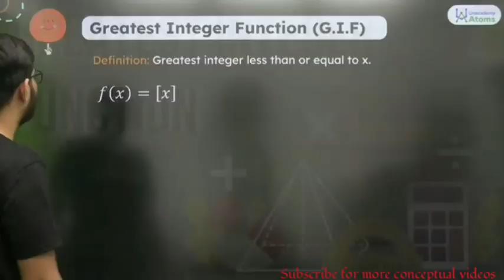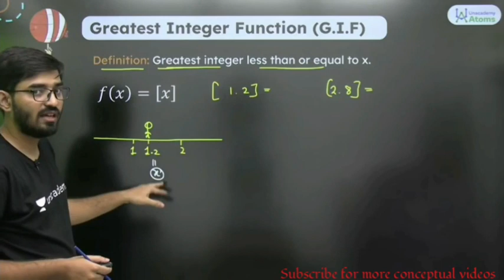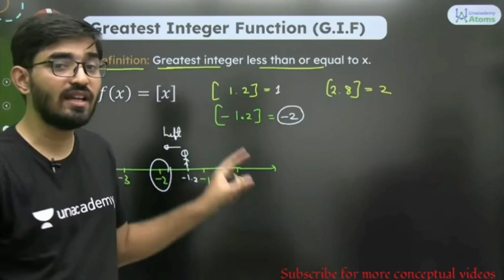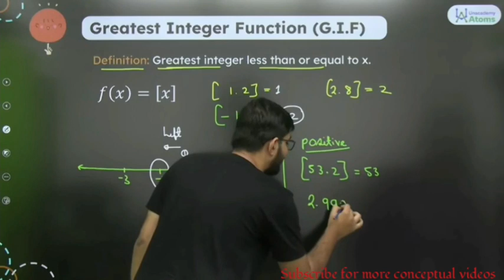Greatest Integer function